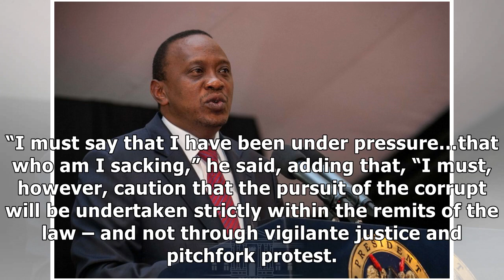President Kenyatta cautions against ‘vigilante justice’ in graft war